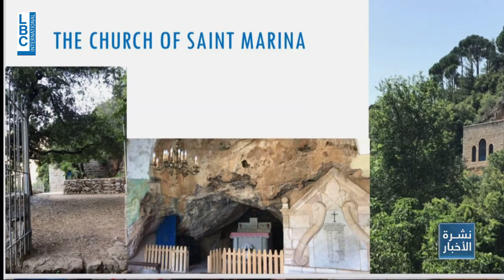البطريرك الماروني اسطفان الدويهي طوباوي على درب القداسة (11-5-2024)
البطريرك الماروني اسطفان الدويهي طوباوي على درب القداسة
تقرير: يارا ضرغام
من نشرة الاخبار المسائية ليوم  (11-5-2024)